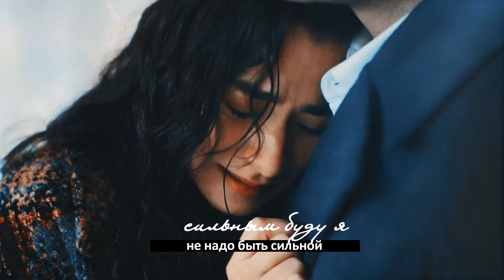Turkish multifandom || Не надо быть сильной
▶Fandom: Multifandom
▶Program: SV14